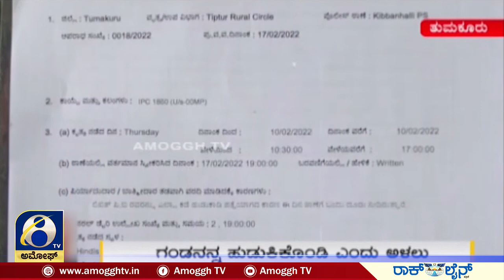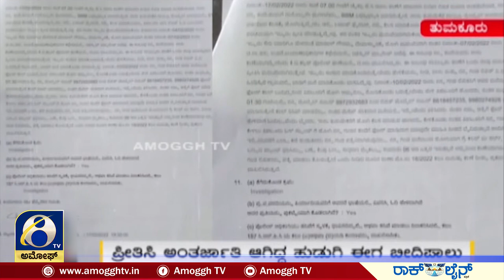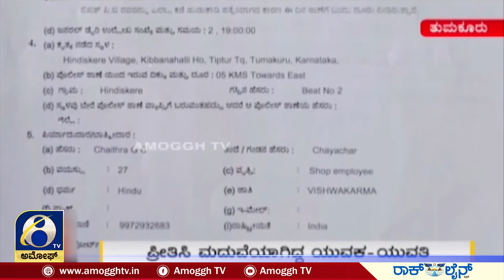TIPTUR : ತಿಪಟೂರು ತಾಲ್ಲೂಕಿನ ಹಟ್ನಾ ಗ್ರಾಮದ ಚೈತ್ರಳಾ ಗೋಳು | AMOGGH TV